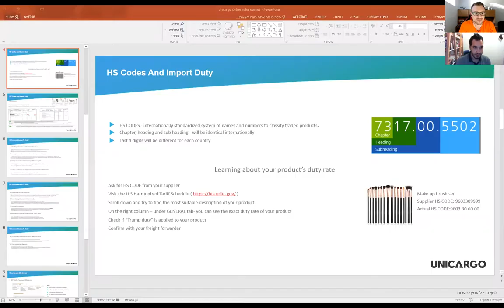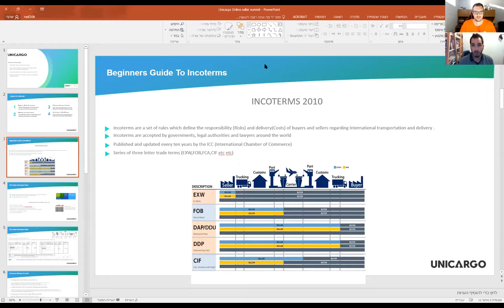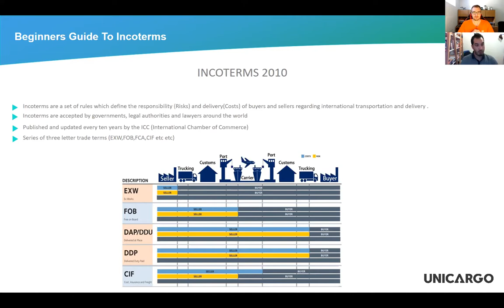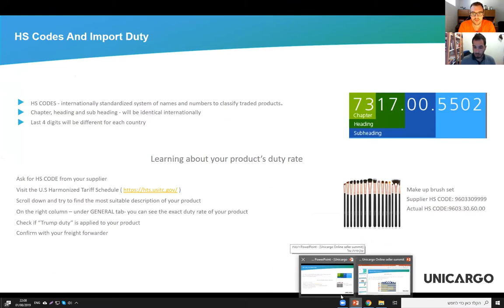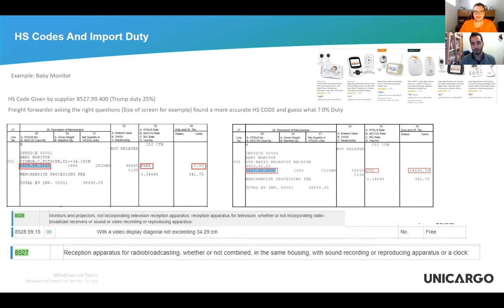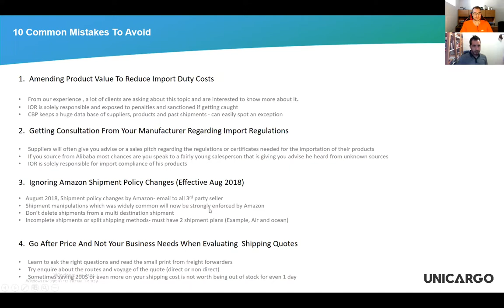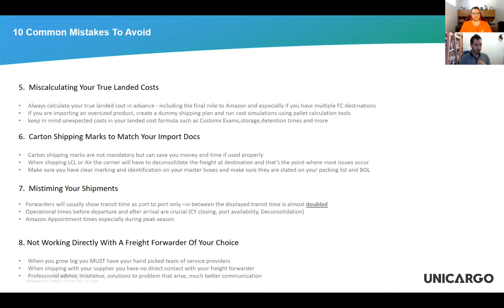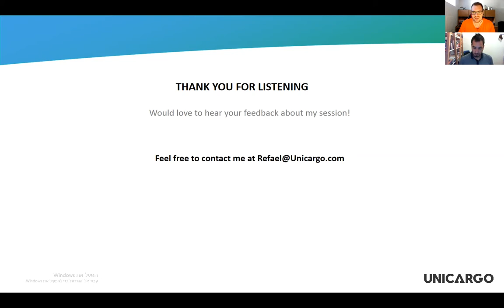"Beginners Guide to Incoterms" webinar hosted